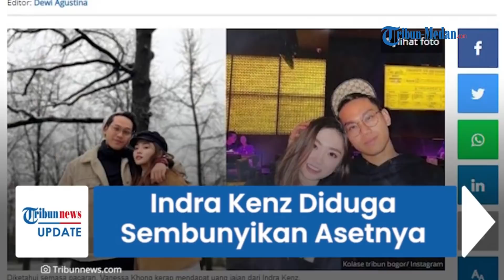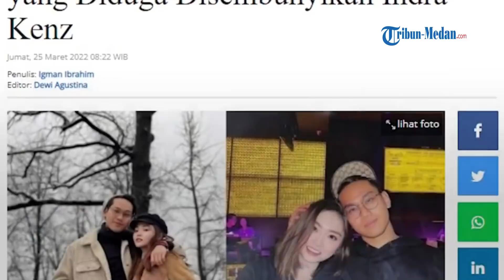INDRA KENZ Diduga Sembunyikan Aset Kripto Senilai Rp 78 Miliar, Ini Kata Polisi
TRIBUN-MEDAN.COM - Salah satu akun Twitter membeberkan adanya transaksi besar dari tiga alamat yang mencurigakan.

Dari unggahan itu diketahui, aset dari salah satu alamat mengarah kepada aset Kripto X Indra Kenz.

Indra Kenz diduga masih menyembunyikan aset kriptonya senilai Rp 78 miliar.

Hingga saat ini pihak kepolisian berkoordinasi dengan PPATK tengah mendalami aset Indra Kenz Tersebut.

Dikutip dari Tribunnews.com, Hal itu disampaikan oleh Polri Kombes Pol Gatot Repli Handoko.

Berdasarkan informasi yang beredar di masyarakat, diduga Indra Kenz menyembunyikan asetnya dalam bentuk kripto.

"Tentunya penyidik akan mendalami setiap informasi yang ada untuk dilakukan penelusuran," kata Gatot, Kamis (24/3/2022).

Bareskrim Polri akan berkoordinasi dengan Pusat Pelaporan dan Analisis Transaksi Keuangan (PPATK) untuk menelusuri aset milik Indra Kenz yang disebut senilai Rp 78 miliar tersebut.

Dugaan itu muncul setelah akun Twitter @anvie membeberkan adanya lonjakan tajam pada sebuah koin Kripto X yang terjadi pada (17/3/2022) lalu.

Meski dalam keterangannya tidak disebut siapa pemilik koin tersebut, ia membeberkan fakta menarik yang berkaitan dengan afiliator Binary Option yang sedang memiliki masalah hukum.

"Saya dimintai tolong seorang teman untuk menganalisis sebuah anomali transaksi di sebuah koin kripto, dan saya menemukan fakta-fakta menarik yang mungkin bisa mengungkap tempat persembunyian aset-aset kripto bernilai fantastis tersangka afiliator binary option yang belum disita pihak berwajib," tulis akun @anvie mengawali thread-nya pada, Senin (21/3/2022).

Ia juga membeberkan adanya sebuah transaksi besar pada sebuah aset Kripto X yang tidak wajar.

"Ada sebuah transaksi besar pada sebuah aset kripto X yang melejitkan harganya dari Rp 3.000 ke Rp 17.500 kurang dari 30 menit," tulisnya.

Dalam unggahan akun tersebut juga menunjukkan adanya tiga transaksi yang terlibat dengan Kripto X.

"Bisa dilihat, ada akun yang menarik karena melakukan transaksi besar dari dan ke dengan alamat yang sama: 0xee61f5fb0db81d3a09392375ee96f723c0620e07."

Diketahui akun tersebut melakukan transaksi besar secara berkala dalam beberapa menit.

Hingga akhirnya ia menemukan dua alamat lain yang mencurigakan.

Dari ketiga alamat tersebut, ditemukan bahwa ada aset dengan nominal yang fantastis.

Alamat satu memiliki 763 aset atau senilai Rp 78 miliar.

Kemudian alamat dua memiliki aset 241 ditambah 17 (NFT) atau setara dengan Rp 53 miliar.

Dan alamat ke tiga memiliki aset digital senilai Rp 124 miliar.

Akun Twitter @anvie tidak menyebutkan namanya, namun unggahannya mengarah pada aset kripto milik Indra Kenz yang sebelumnya mencapai Rp 78 miliar.